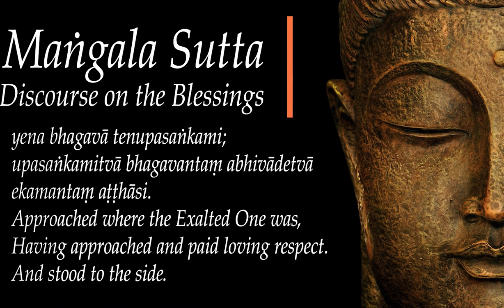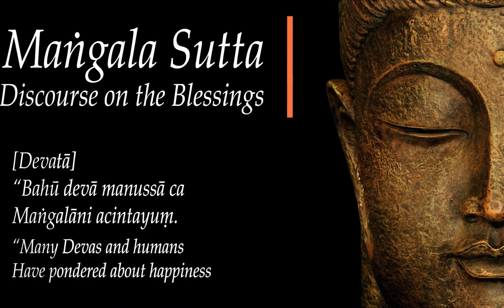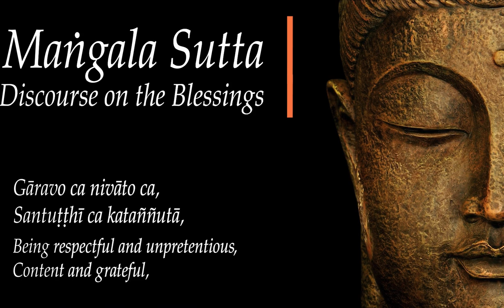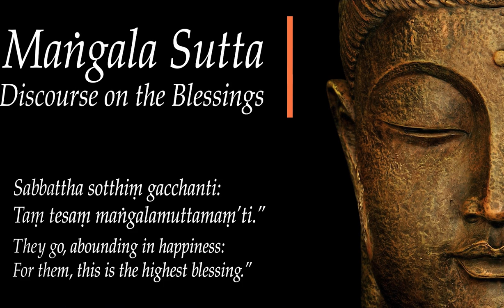Sutta recital - Maṅgala Sutta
Dhamma talk and guided meditation by Bhante Ānanda

For more information (including downloadable sutta translations), you are welcome